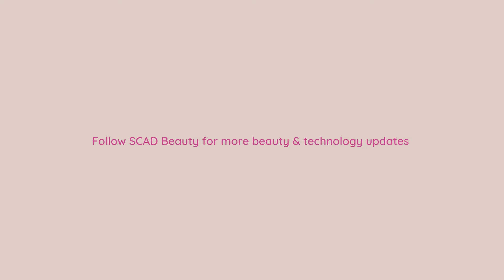Beauty and Tech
Follow SCAD Beauty to find out more about technology in the beauty industry! Beautynews SCADBeauty Beauty Technology # BeauTech